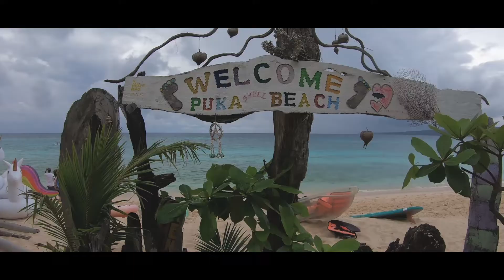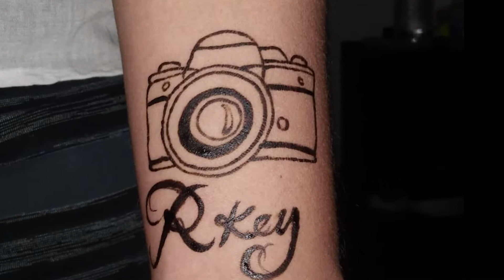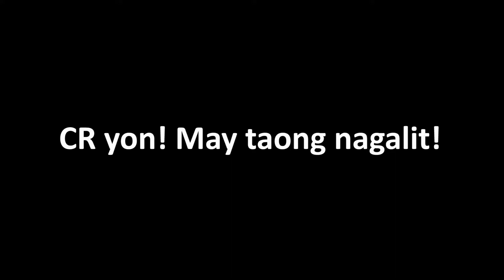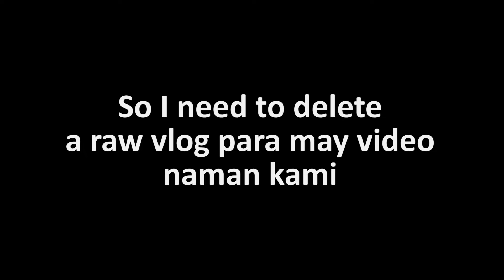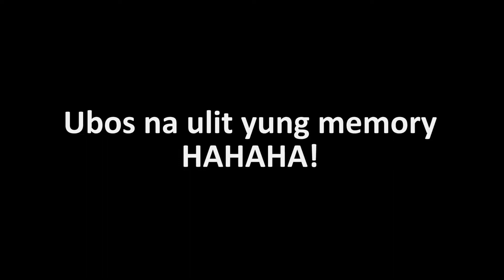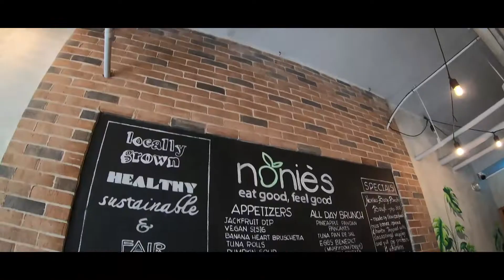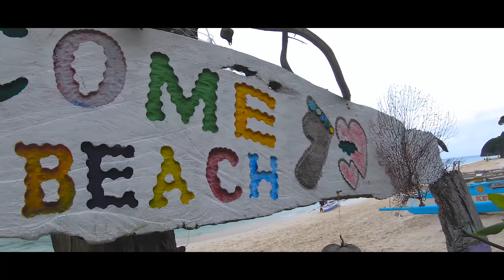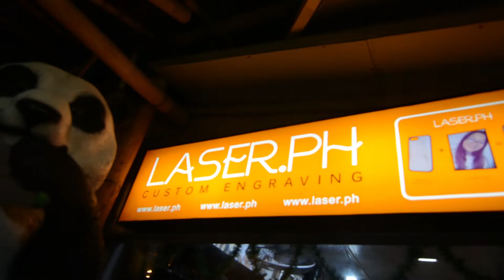PARAGLIDING GONE WRONG! - THE NEW BORACAY PART 3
Hindi yan click bait! Watch til' the end!

Salamat sa suporta nyo!

Music ♫♪
ElectroLight - Symbolism
Vibes - LiQWYD
Morning Walk - Jonny Easton
Make me love - Tobu

Vlogging Setup:
 - D5200
 - Tokina 11-16mm
 - Boya Microphone